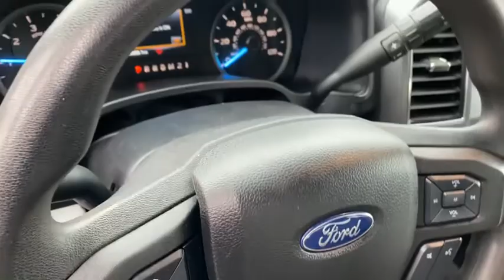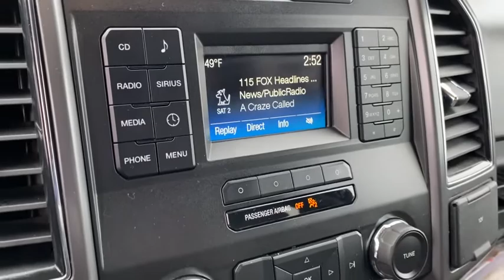2017 Ford F-150 Bay City, Pinconning, Saginaw, Midland, Freeland, MI PT5051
Magnetic Metallic Used 2017 Ford F-150 available in Bay City, Michigan at Hagen Ford. Servicing the Pinconning, Saginaw, Midland, Freeland, MI area.

Hagen Ford
3980 N Euclid Ave

Magnetic Metallic 2017 Ford F-150 XLT 4WD 6-Speed Automatic Electronic 5.0L V8 FFV Air Conditioning, Brake assist, Electronic Stability Control, Rear step bumper, Tilt steering wheel.brbrbrAwards:br * 2017 KBB.com 10 Most Awarded Brands * 2017 KBB.com Brand Image AwardsbrThis vehicle comes with the peace of mind of the CARFAX BuyBack Guarantee. Call or stop in at Hagen Ford today for more information! To take advantage of the INTERNET SALE PRICE or other promotional offers, please print the used car highlight page and present it to the dealership at the time of arrival.